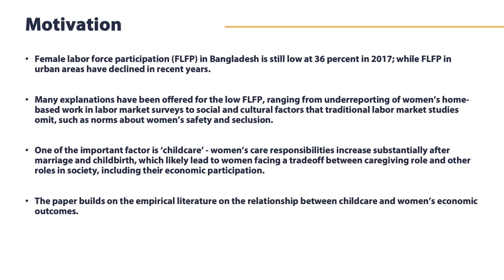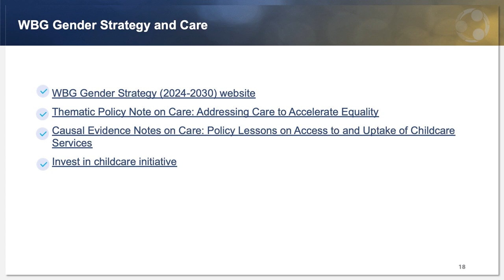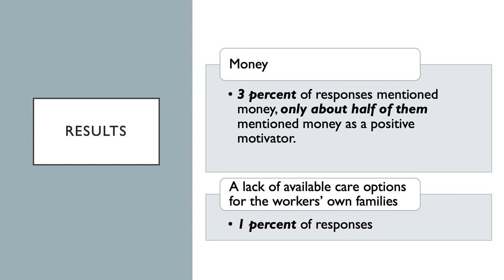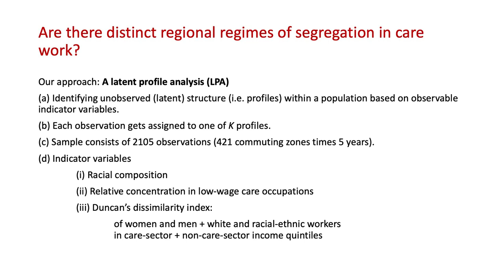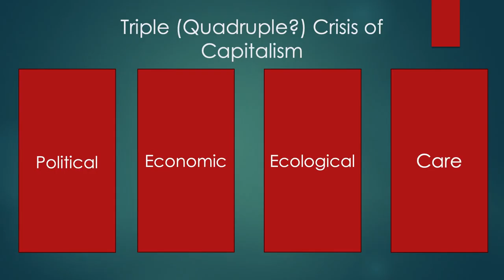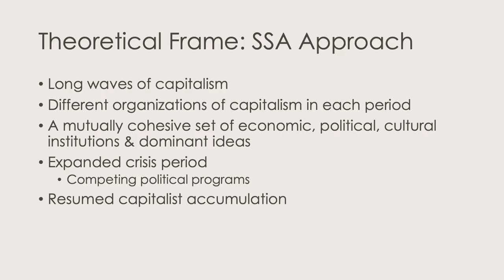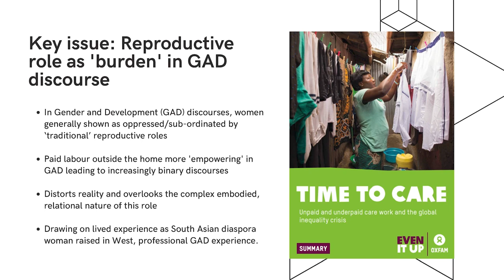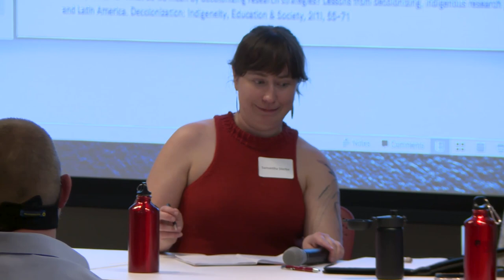TM Workshop 2023 - Morning Session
The 2023 Tracy Mott Workshop was held September 30, 2023. The title of the workshop was "A Pluralist Examination of Social Reproduction and Caring" and this session features six papers by contributing attendees.

03:29 Tanima Ahmed (World Bank)
24:15 Yazgi Genc (University of Utah)
43:55 Daniel Grabner (Vienna University of Economics & Business)
01:05:41 Q&A for the 1st three papers

01:17:27 Madison Beckner (University of Denver)
01:29:12 Samantha Sterba (University of Redland)
01:47:15 Sonia Hoque (University College London)
02:05:56 Q&A for the 2nd three papers

If you would like to support our ability to hold the Tracy Mott Workshop, please consider making a donation